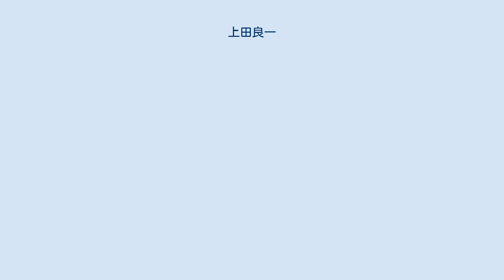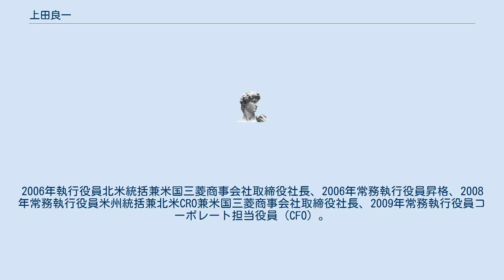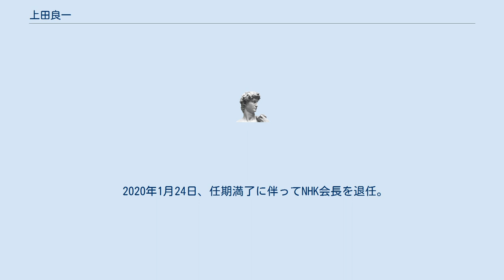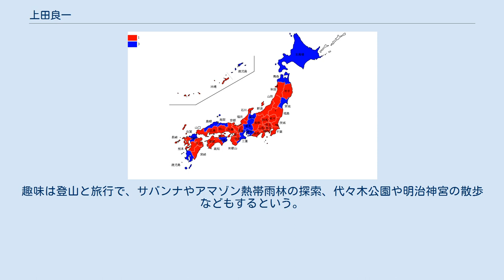上田良一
上田 良一（うえだ りょういち、1949年5月23日 - ）は、日本の実業家。
 米国三菱商事代表取締役社長、三菱商事代表取締役副社長、NHK経営委員会常勤委員兼監査委員長、第22代日本放送協会（以下NHK）会長、アジア太平洋放送連合会長等を歴任。
 長崎県島原市出身。
ラ・サール中学校・高等学校を経て、一橋大学法学部卒業後、三菱商事株式会社に入社。
機械管理部、主計部、フランス語研修生を経て、フランス・INSEADに留学し経営学修士（MBA）の学位を修得。
資材管理部、ニューヨーク米国三菱商事会社、資本市場部、職能担当役員付を経て、1999年リスクマネジメント部長。
2000年参与・経営企画部に昇格。
2002年からコントローラー、2003年から執行役員コントローラー。
2006年執行役員北米統括兼米国三菱商事会社取締役社長、2006年常務執行役員昇格、2008年常務執行役員米州統括兼北米CRO兼米国三菱商事会社取締役社長、2009年常務執行役員コーポレート担当役員（CFO）。
アメリカでは企業買収等を手がけた。
 2010年三菱商事株式会社代表取締役副社長執行役員・コーポレート担当役員（CFO）・連結経営基盤整備担当に就任。
2013年の連結純利益発表時には、アベノミクスによる円安・株高について「業績にはポジティブな方向に動いている」とした。
 2013年6月19日付で三菱商事副社長を退任し、6月20日、NHK経営委員会のただ一人の常勤の委員に任命され、7月からは監査委員も兼務。
監査委員長に就任。
日刊ゲンダイでは、受信料から2206万円もの報酬を受け取っているなどと批判された。
常勤経営委員に就任するために辞めた三菱商事副社長時代には、年間1億2000万円を超える役員報酬を受けている。
2015年には当時NHK会長だった籾井勝人が私的にゴルフをプレーした際のハイヤー代がNHKから支出されていた問題を、監査委員として調査。
籾井会長への聴取などを行い、NHK秘書室の対応について「ずさんのそしりを免れない」と強い非難を行い、籾井会長に対しても公私の区別をつけるように求めたが、衆議院総務委員会で「籾井氏には自己で負担する意思があった」と述べるなど、背任罪は成立しないとの見方を示した。
この間一般社団法人如水会副理事長、国立大学法人お茶の水女子大学経営協議会委員、公益財団法人放送文化基金評議員なども歴任。
 2016年4月には経営委員会委員長への就任が検討されていると報じられたが、その後12月6日開催の経営委員会並びに会内設置の次期会長指名部会に於いて、同じ九州出身である籾井の後任となる次期会長として指名された。
経営と実務の完全分離を原則とするNHKに於いて、経営委員が会長となるのは阿部眞之助第9代会長以来57年ぶりのことである。
 2017年1月25日、NHK会長に就任。
同年2月に会長の常設諮問機関としてNHK受信料制度等検討委員会を設置し、NHK受信料制度等専門調査会座長を務めた安藤英義一橋大学名誉教授が座長に就任した。
同委員会は同年6月に受信料制度に関する答申案を出し、NHKの放送受信用のアプリケーションソフトウェアをダウンロードしたインターネット利用者から新たに受信料を徴収し、一般のインターネット利用者は対象外とすべきとした。
これを受け7月6日の会長記者会見で「一定の条件を満たせば、特殊な負担金を払っていただく考え方もある」と説明した。
2018年10月アジア太平洋放送連合会長に選出された。
 2020年1月24日、任期満了に伴ってNHK会長を退任。
同年9月1日、東京藝術大学監事。
 偉ぶることない落ち着いた穏やかな性格と評され、怒った姿を見た人がいないほどであるとされている。
 中学時代から親元を離れて鹿児島のラ・サールの寮に住んだ。
一橋大学在学中も4年間ラ・サール会の学生寮に住み、舎監のアンドレ・ラベル修道士（フランス系カナダ人、ラ・サール学園倫理教師、後に函館ラ・サール学園理事長）の清貧、質素な生活や「ファミリースピリット」の理念等から影響を受けて一時修道士を志したこともあったという。
 三菱商事役員時代には小さな投資先の出向社員にも隈なく激励に行き、NHK経営委員時代にもすべての地方放送局を訪問して職員と交流...